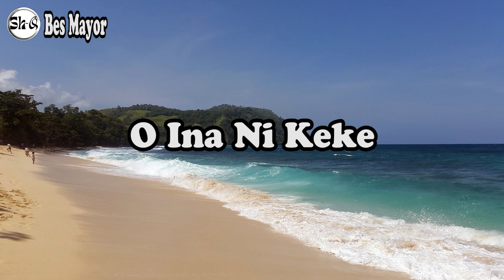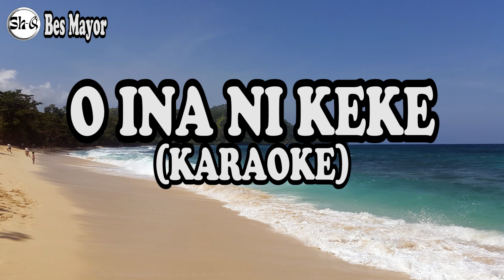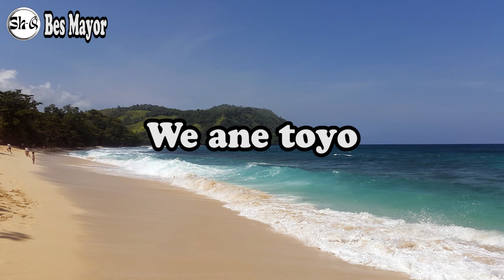KARAOKE O INA NI KEKE BES MAYOR